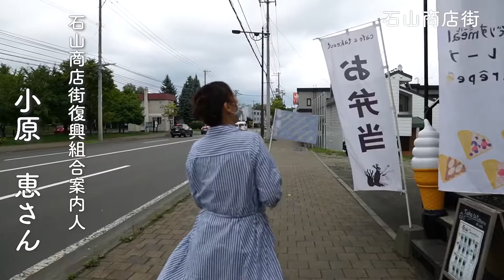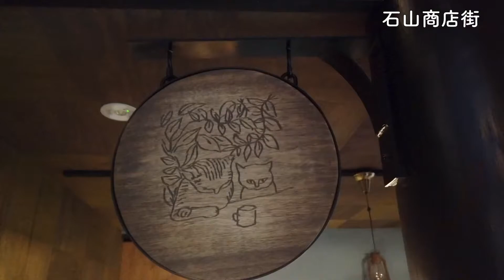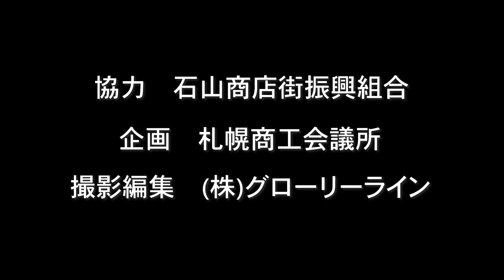商店街応援企画 石山商店街編 旨いった北海道撮影クルー✖️札幌商工会議所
今般の新型コロナウイルスの影響で人々の外出が少なくなる中
様々な土地にある商店街を応援しよう！魅力を伝えよう！ということで
「旨いった北海道」の撮影チームが「札幌商工会議所」と協力し札幌市内にある様々な商店街を
映像で伝えていく企画となっています。
今回は「石山商店街」をご紹介します。